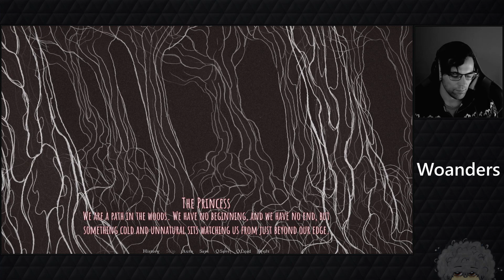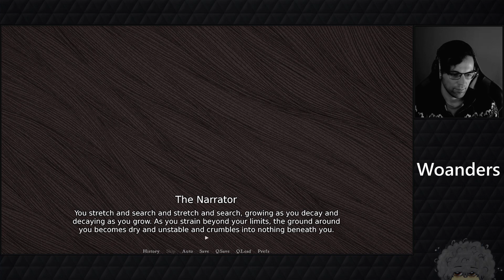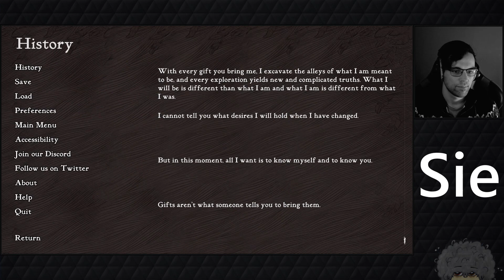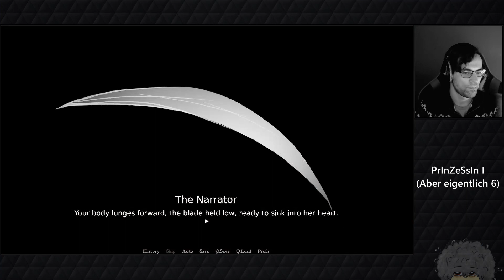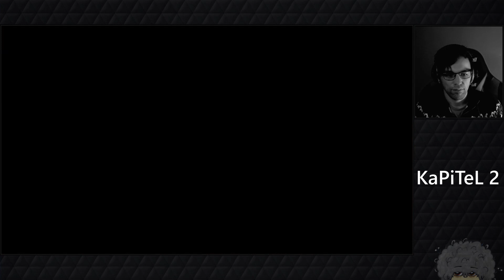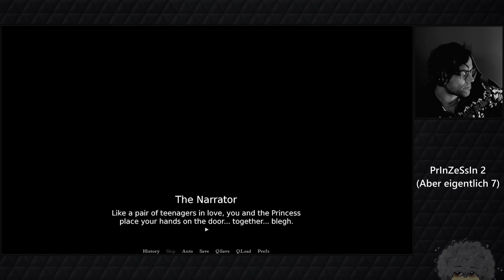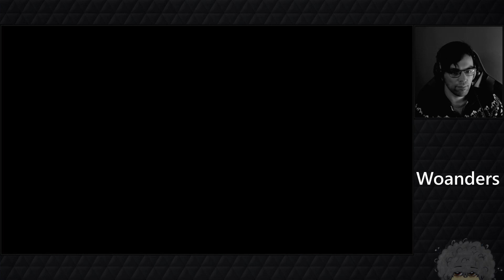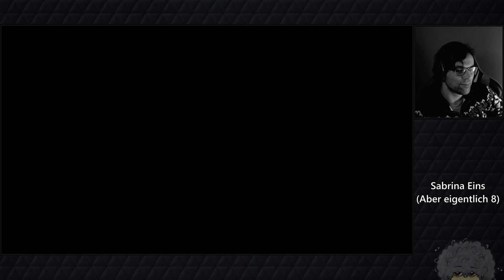Was PASSIERT hier?! Let's Play Slay the Princess #2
In diesem zweiten Part treffen wir weitere Prinzessinnen, füttern SIE und tauchen ein in ein weites spektrum metaphysischer, emotionaler und psychologischer Interpretationsspielräume.

In Slay The Princess müssen wir eine Prinzessin töten. Sonst wird sie die Welt zerstören.
Dies ist eine Liebesgeschichte. Das Spiel wurde am 23. Oktober 2023 offiziel auf Steam veröffentlicht.

Timecodes:
00:00 - Kapitel 1
03:35 - Hütte 1
06:50 - Die Prinzessin (6)
24:00- Woanders
39:00 - SIE
49:30 - Kapitel 1
51:25 - Hütte 1
51:50 - Die Prinzessin (7)
01:00:00 - Kapitel 2
01:02:55 - Hütte 2
01:04:50 - Die Prinzessin (8)
01:20:05 - Sabrina (8)
01:22:05 - Woanders
01:23:35 - SIE
01:31:00 - Kapitel 1
01:31:30 - Hütte 1
01:32:00 - Sabrina (9)

Danke fürs Dabeisein. Lasst mich gerne wissen, was ihr über STP denkt, was eure Theorien und Interpretationen sind und was ich noch ausprobieren soll.

Garantiert geistlos.